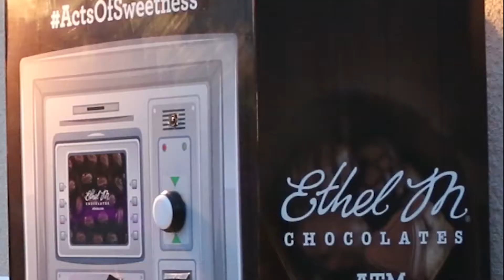Ethel M Chocolates